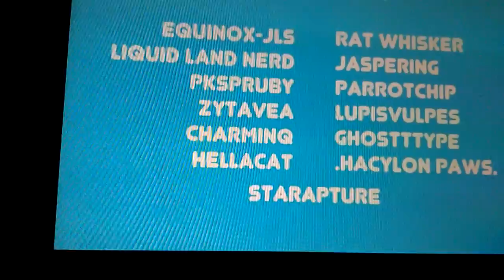THIS IS NOT MINE BTW